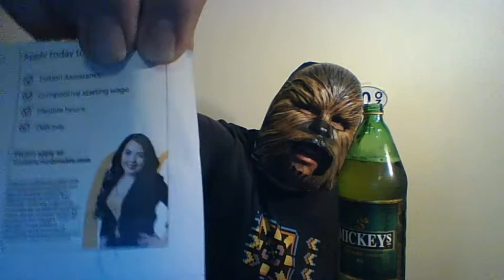mcrib n mickeys